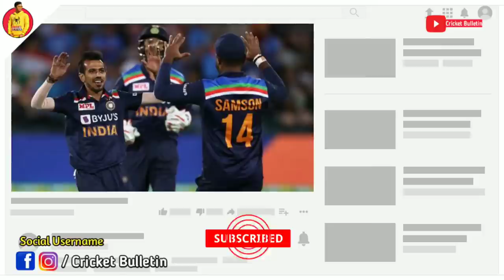Indian Cricket History Jersey Evolution 1985 to 2020 | indian team jerseys history from 1985 to 2020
The Indian cricket team has been in coloured clothing for almost 35 years now. Every few years, the jersey has changed or been modified. From ridiculous fashion disasters to stylish designs, the cricketers have donned the colours with pride and honour. Let's have a look at how India's ODI jersey has evolved over the year
 contents from

Team India
India Series
2020 Cricket Schedule
IND vs AUS Series 2020
Virat Kohli Captaincy
Virat vs Australia
IND vs AUS Series
Border-Gavaskar Trophy
Indian Team Jersey
team India New Jersey
Indian Jersey History
Indian Jersey for Australia
Virat Jersey Number
Indian Cricketers Jersey
Jersey Numbers
Team India Jersey History
Team India Jersey 1985 To 2020
Team India Evolution Jersey
Team India Evolution Jersey 1985 to 2020
Indian Cricket History Jersey Evolution 1985 to 2020
indian team jerseys history from 1985 to 2020
India cricket jersey evolution
Indian cricket jersey evolution

If you Like this video then please don't forget Like👍 and share this video and if you want letest cricket news everyday than subscribe to our chennal and press the bell i con🔔button. NOTE:ALL THE IMAGINES/PICTURES SHOWN IN THE VIDEO BELONGS TO THE RESPECTED OWNERS AND NOTE ME..I AM NOTE OWNER OF ANY PICTURE SHOWED IN THE VIDEO FAIR-USE COPYRIGHT DISCLAIMER *copyright disclaimer under section 107 of the copyright act 1976 , allowance is made for " Fair use" For purposes such as criticism,commenting,news reporting,teaching,scolership,and research.fair use is a use permited by copyright statute that might otherwise be infringing.non-profit,educational of personal use tips the balance in favour of fair use.